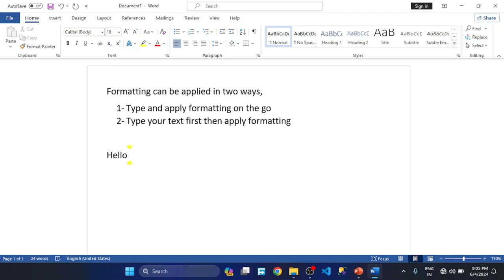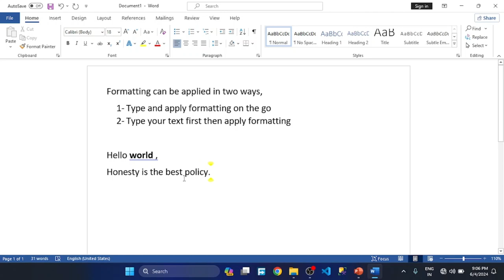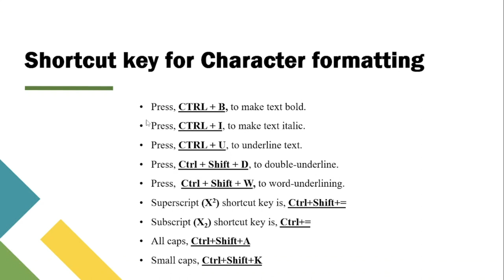microsoft word for beginners, how to use font groups effectively in microsoft word.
microsoft word 2019, and, 2021 beginners to pro course. Fun with formatting, character formats in font group